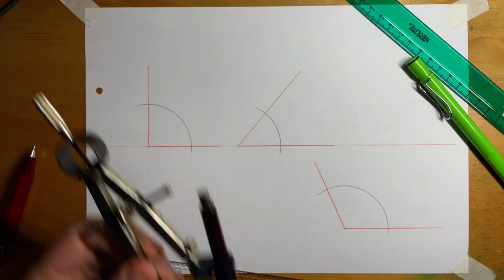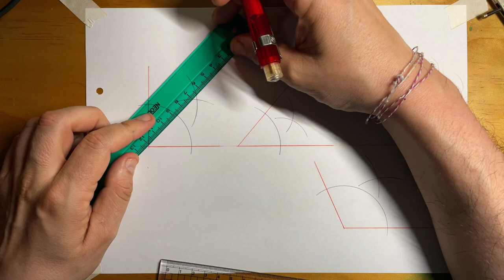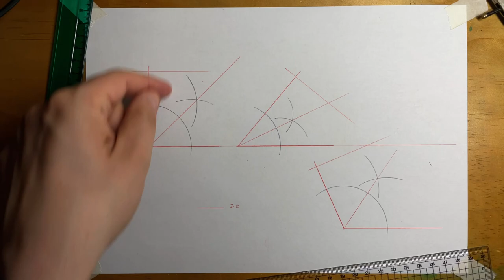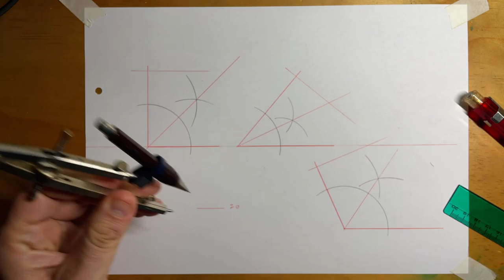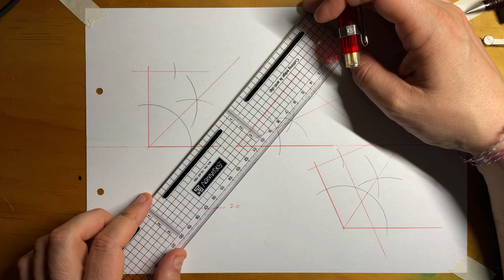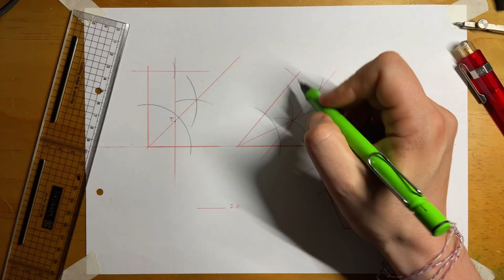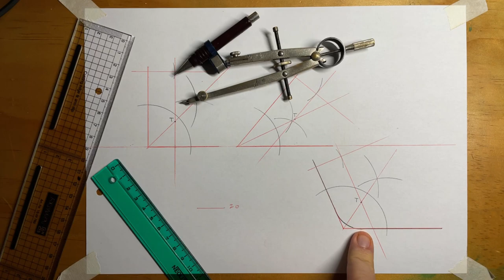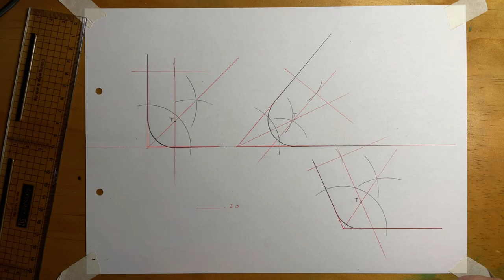EMPALMES EN ÁNGULOS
Hola, acá os enseño a construir empalmes en ángulos (recto, agudo y obtuso)
Saludos!